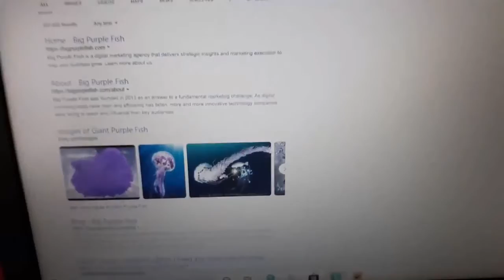The fish with a horn at the beach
This video has dolls in it and they go to the beach and see a new kind of fish that nobody has seen before. This video is a must watch for all ages and it has cool effects too.